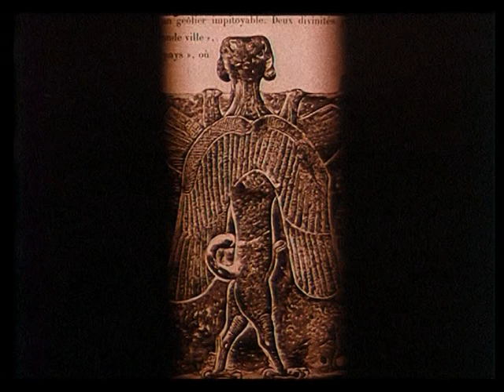Turnavel - Du sommeil et des chats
Maurice Maeterlinck compared the unconscious to an unfathomable ocean scarcely illuminated by a dim phosphorescence. Unbewusste is a kind of promenade through it, along a series of diverse soundscapes that could serve as scenery for an ecstatic duel between the Muse and the inexorable scythe of Saturn.

Turnavel is a project born in 2003, after its existence in some latent mental form while his founder played in bands with different styles during the previous years. It develops a wide range of mainly neoclassical soundscapes which sometimes draw inspiration from other media, such as films, painting or literature, usually related to oneiric or symbolic subjects and addressed to the imagination of the listener.

Turnavel - Unbewusste
GH Records - GH 118 CD
Twilight Records TW 1.109

Images of the film: Häxan ( The Witches or Witchcraft Through The Ages)